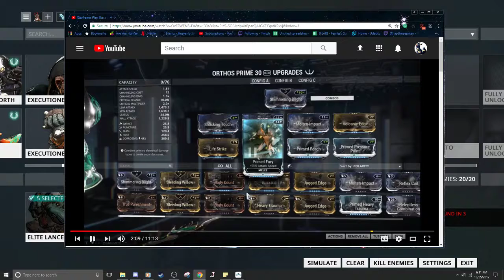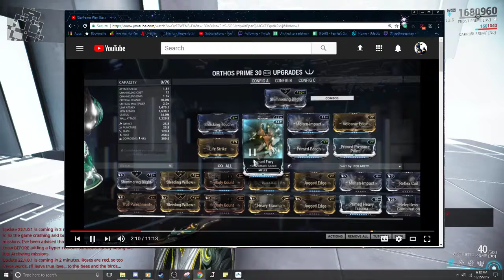Warframe - "Not a crit weapon by any means"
I cant see why anyone would build for crit...

video "not a crit weapon"